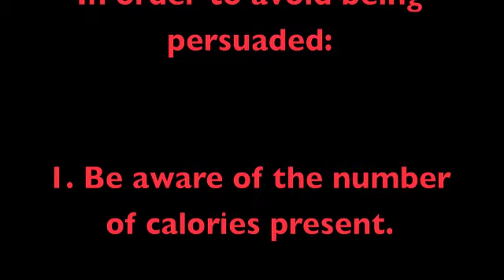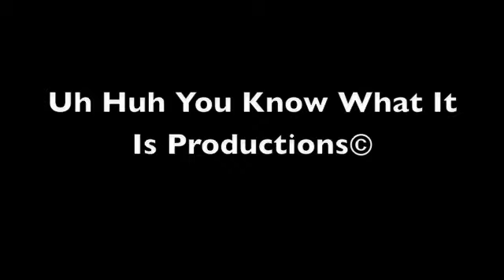EAT CHIPOTLE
Chuck and Brian create Testimonial Propaganda